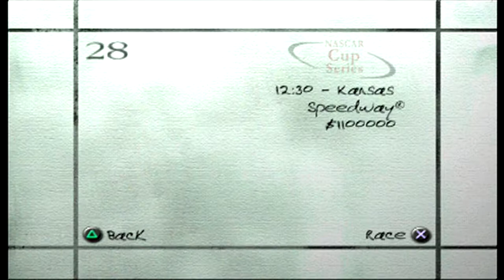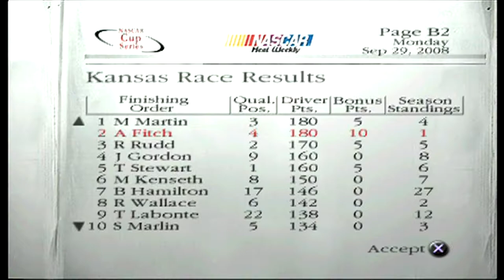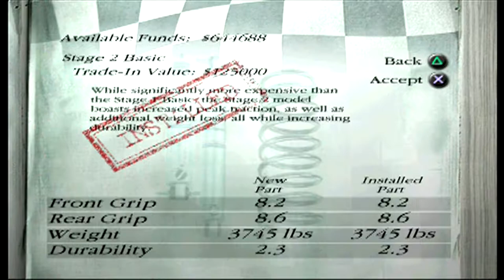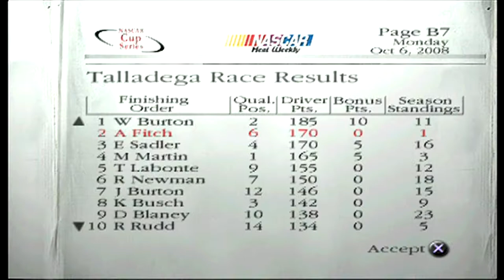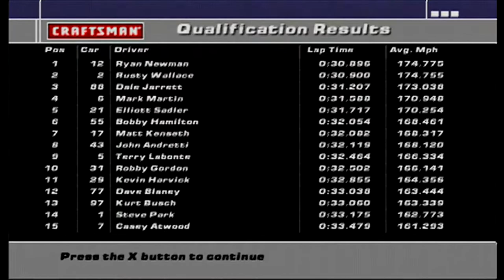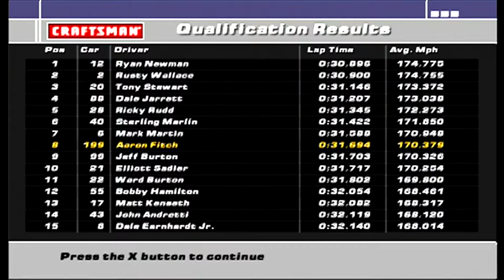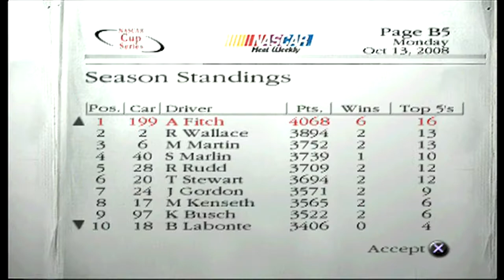WRECKING STERLING MARLIN IN QUALIFYING - Nascar Dirt of Daytona S4 Ep.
Join us as we continue our Nascar Dirt to Daytona Career Mode!